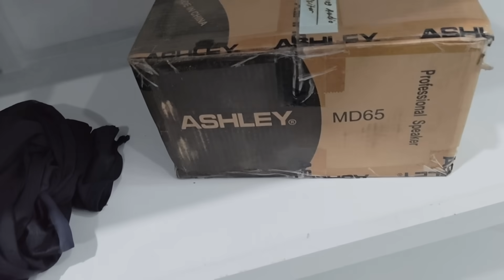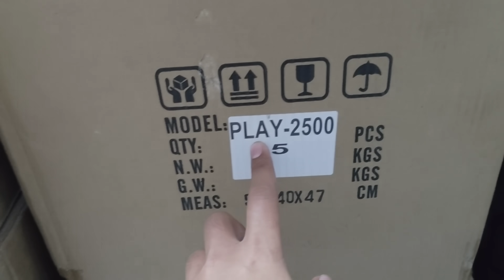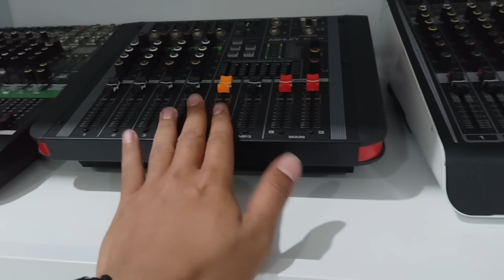READY JUAL BELI BEKAS DI BREWOG ELEKTRONIK SIMAK SAMPAO SELESAI BIAR NEMU BARANG MURAH